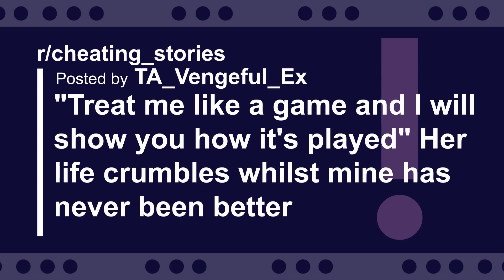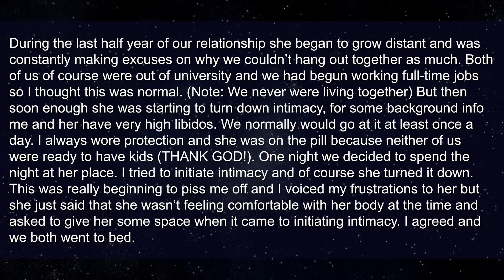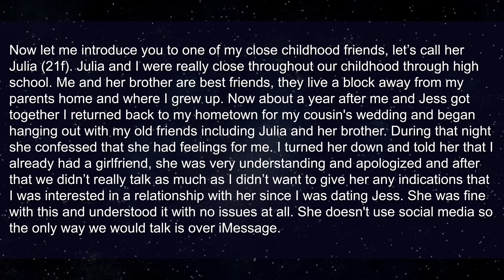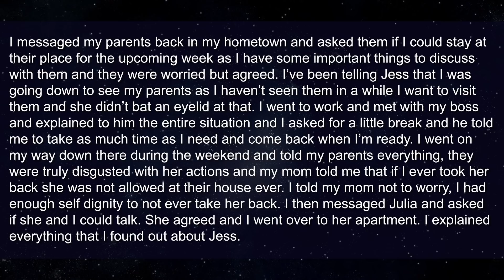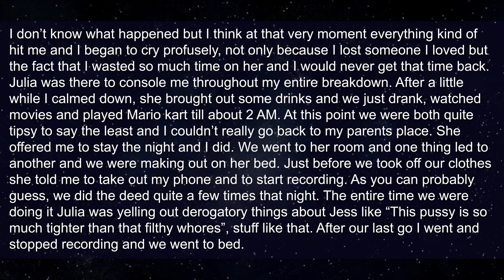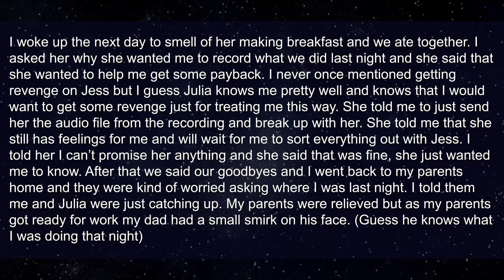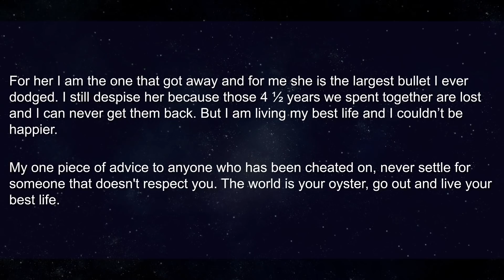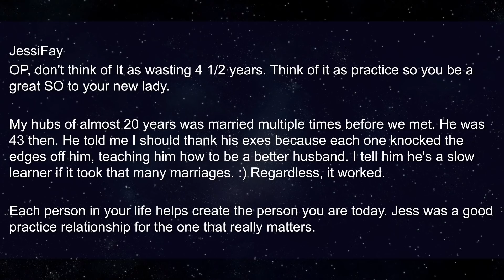"Treat Me Like A Game & I Will Show You How It's Played" | Reddit Relationship Cheating Story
Roger
Pretzelman5
Nelson
Gerald
SurfDD
Guy

► Title: "Treat Me Like A Game & I Will Show You How It's Played" | Reddit Relationship Cheating Story